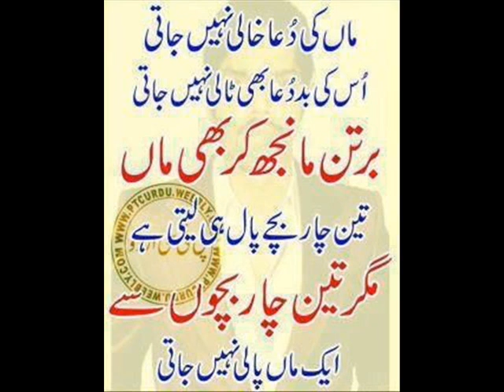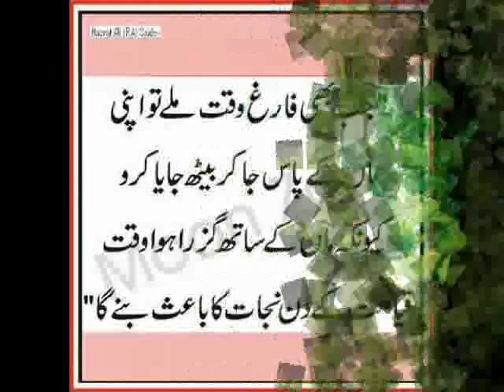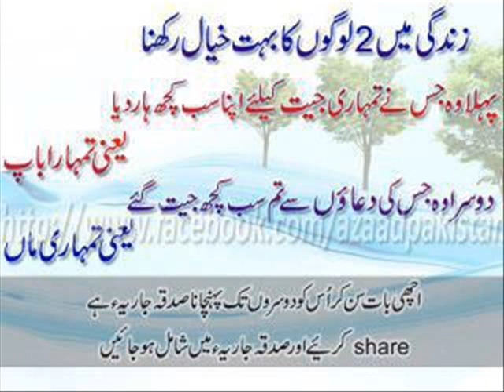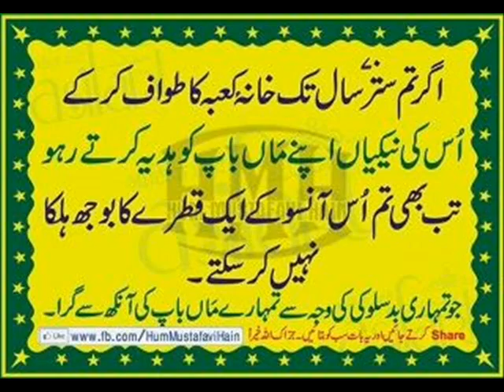CH-QAYYUM GUJJAR ITALY/ UDHOWAL KHURD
I LOVE YOU MY LATE MOTHER